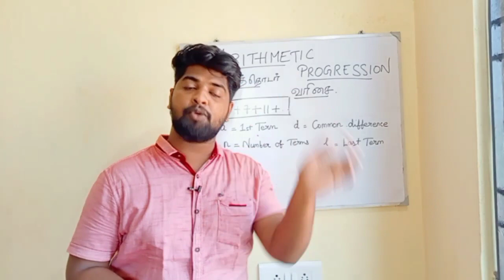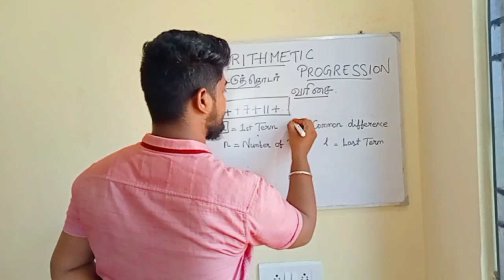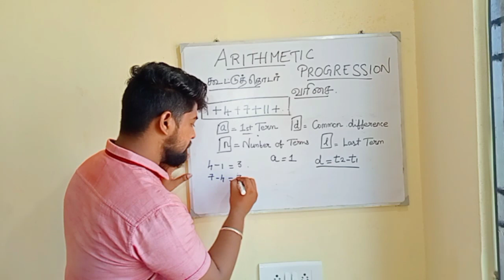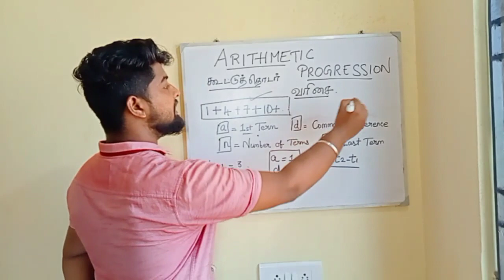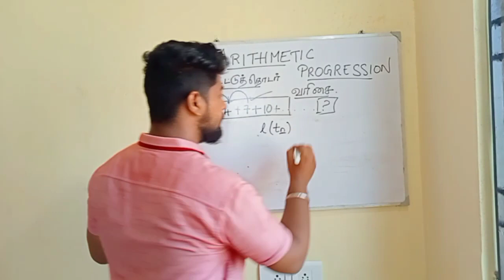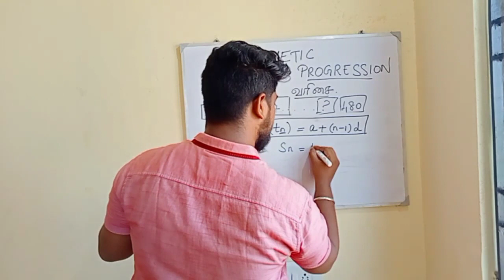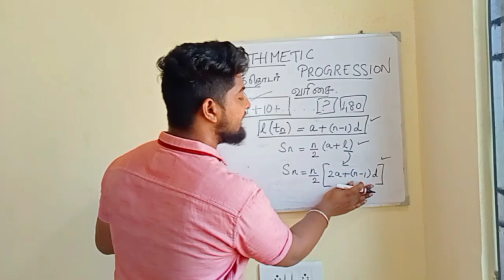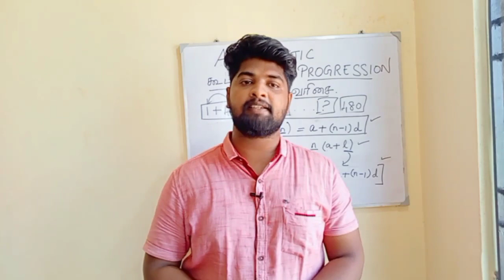TNPSC Group 1, Group 2/2A & Group 4 - Maths - Arithmetic Progression கூட்டு தொடர் வரிசை - Basics #1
Nirmal | CWC